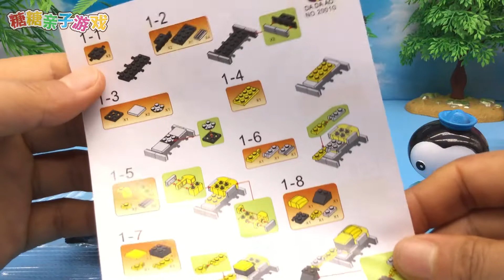海底小纵队拼插积木 工程车挖掘机